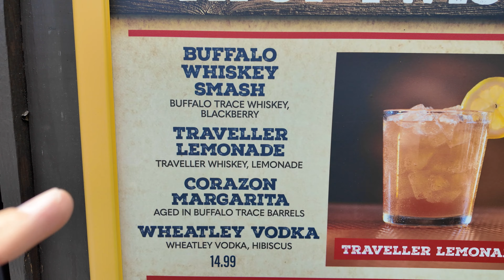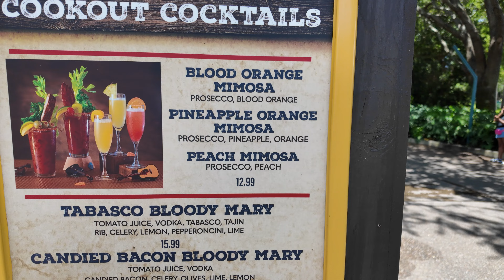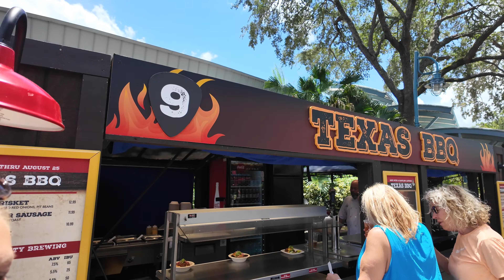SeaWorld 2024 Bands Brew & BBQ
SeaWorld 2024 Bands Brew & BBQ, we had a great day with our friends, the food was delicious. Thank you Jesus for another blessed day.